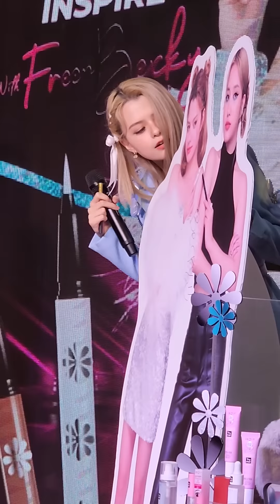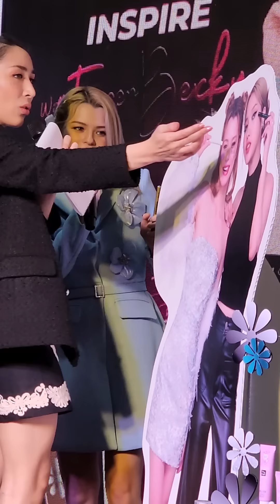230401 Becky - งาน In2it